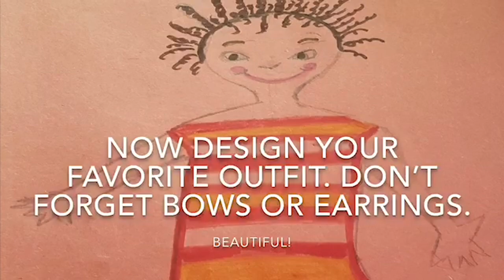Book Craft: “I Like Myself”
This easy craft is perfect for younger Girl Scouts (or younger siblings) and is a great follow-up to “I Like Myself” by Karen Beaumont. If you like this video, be sure to share it with a friend! You can learn more about Girl Scouts of Colorado